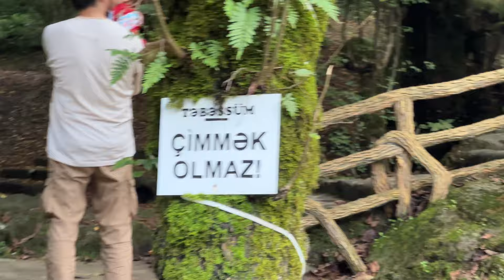BEBEĞİMİZLE GEZİYORUZ - Azerbaycan Lerik Doğal Güzellikleri - Doktor Çift Vlog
Dr. Yaşar Nurullah Kanalından Merhaba Canlar🥰 Bu videomuzda Azerbaycan'da bebeğimizle geziyoruz ve gezdiğimiz yerleri sizlere de gösteriyoruz, samimi vlogumuzu çok beğeneceğinizi umut ediyoruz ❣️ 🇦🇿
Azerbaycan vs Türkiye konulu videolarımızdan haberdar olmak için takipte kalın 🤗 Azerbaycan'da olduğumuz zamanda sizler için Azerbaycan yemekleri, Azerbaycan adetleri, Azerbaycan müzikleri, Azerbaycan'dan güzel vloglar, Azerbaycan mutfağı gibi konularda size güzel içerikler hazırlayacağız. 🇦🇿 ❣️
Azerbaycan hakkında daha objektif ve samimi içerikleri çok beğeneceğinize eminiz🤗

Dr. Yaşar Nurullah Kanalından Selamlar. Biz Doktor Çift Olarak Bu Kanalda Mutlu Evlilik, Evlilikte Cinsellik, Sağlıklı Beslenme, Kadın Erkek Farkları, Okurken Evlenmek, Doktor Videoları, Tıp Fakültesinde Yaşam, Kitap Önerileri, Günlük Vloglar, Sağlıklı Yaşam Tavsiyeleri, Çocuk Gelişimi, Alternatif Tıp, Hastane Vlog, Geleneksel ve Tamamlayıcı Tıp, Bağımlılıklardan Kurtulma Gibi Önemli Konularda İçerikler Üretiyoruz.